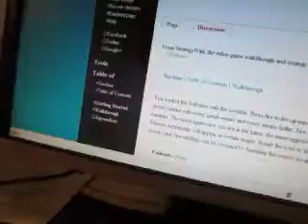MVI 9070 MVI 9055 MVI 9054 MVI 9053 xevious game